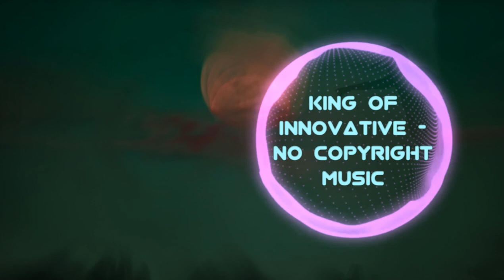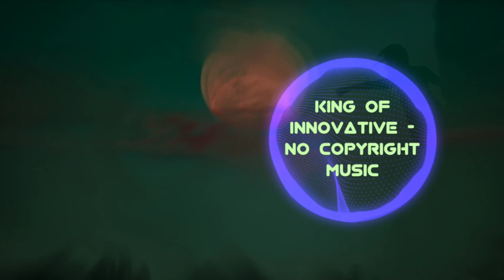No Copyright Music | NEFFEX - Dremaing On | Copyright Free Music | No Copyright Sounds | NCS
Background Music for Vlogs is a rap, hip hop and best of compilation. This background music is perfect for videos - It's no copyright music

Licence:

Appropriate Credits 👇

Music promoted by King Of Innovative.

Appropriate credits 👆